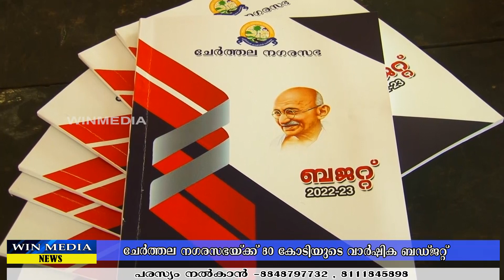ചേർത്തല നഗരസഭയ്ക്ക് 80 കോടിയുടെ വാർഷിക ബഡ്ജറ്റ്‌...@WINMEDIANEWS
ചേർത്തല നഗരസഭയ്ക്ക് 80 കോടിയുടെ വാർഷിക ബഡ്ജറ്റ്‌... ആരോഗ്യ-വിദ്യാഭ്യസ - കാർഷിക മേഖലയ്ക്കും, വിനോദ സഞ്ചാര മേഖലയ്ക്കും, മാലിന്യ നിർമ്മാർജ്ജന പ്രവർത്തനങ്ങൾക്കും മുന്തിയ പരിഗണന നൽകുന്ന ബഡ്ജറ്റാണ് വൈസ് ചെയർമാൻ ടി.എസ്.അജയകുമാർ അവതരിപ്പിച്ചത്.